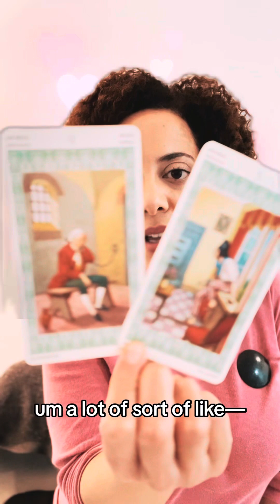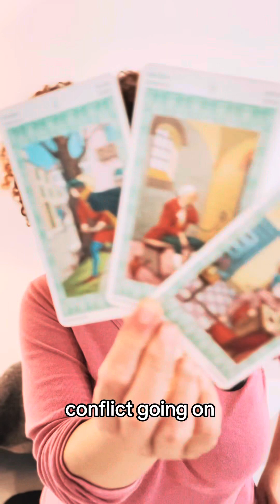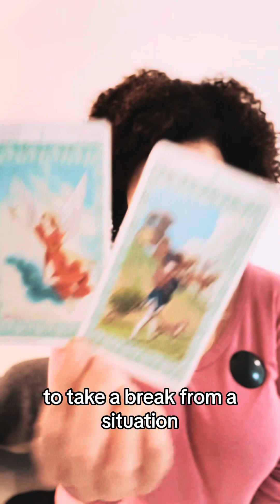Virgo, You're Releasing This Burden! February Tarot Card Reading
Hi, friends! My name is Jessica, owner of My Taropist®! This tarot card reading is a quick look at What You Need to Know for the Month of February 2024 for the zodiac sign of VIRGO. Join us on Instagram & TikTok (@MyTaropist) for more quick tarot readings.

These are general tarot card readings. Please note: not all messages may apply to your specific situation. Please take what resonates and leave the rest. ALSO: energy is fluid, so whenever you stumble across this reading is when it may be meant for you! :-)

My Taropist® is a trademark of Beana Media, Inc.